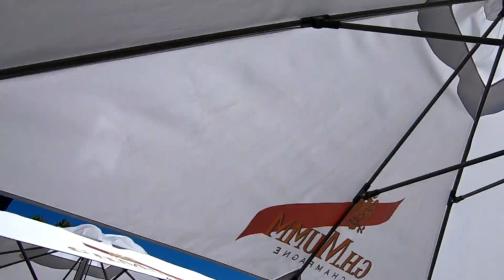BRAZIL 7 JUMPS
The plan was to go to Takapuna Beach and jump over 7 waves. Fabio then remembered it was 12 waves. A great way to begin 2021.